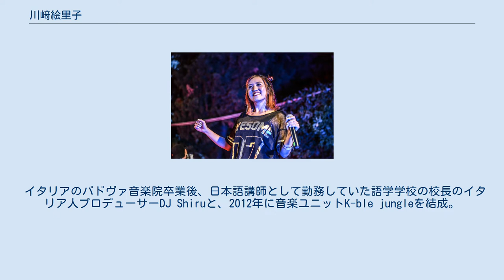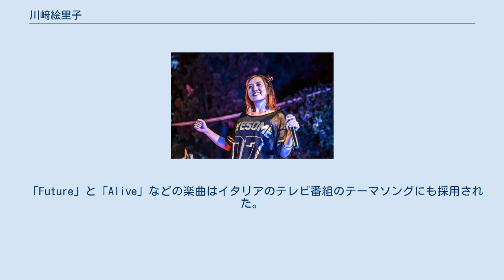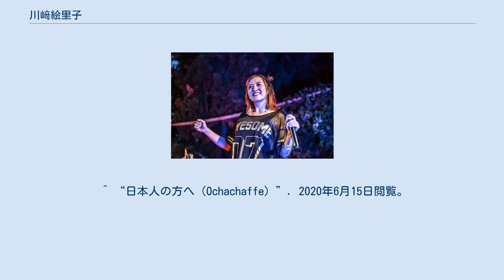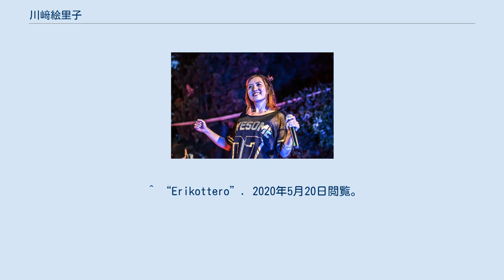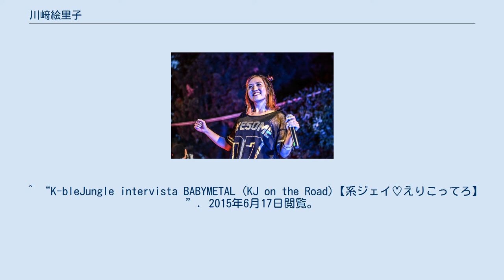川﨑絵里子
川﨑 絵里子（かわさき えりこ）は、イタリア在住の日本人歌手、Youtuber。
イタリア・パドヴァ在住。
 長崎県長崎市生まれ。
 イタリアのパドヴァ音楽院卒業後、日本語講師として勤務していた語学学校の校長のイタリア人プロデューサーDJ Shiruと、2012年に音楽ユニットK-ble jungleを結成。
 楽曲のスタイルはオペラやエレクトロニック, ときには伝統音楽も含む。
 これまで日本での音楽イベントだけでなくフランスのパリで開催されたJAPAN EXPOやマレーシアのComic Fiesta、 アメリカのAnime Weekend、イタリアのLucca Comics and Games など様々なステージで活躍。
 オリジナルソングにはJポップスタイルの楽曲である「Charming Girl」や、エレクトロニックサウンドとオペラをミックスさせた「Midori」などが挙げられる。
 「Future」と「Alive」などの楽曲はイタリアのテレビ番組のテーマソングにも採用された。
 K-ble Jungle はコミックスフェスティバルだけでなくよりフォーマルなイベントでもライブを行っている。
 音楽スタイルはJポップからイタリアのオペラまで多岐にわたり、ダンスソングやラップなどにも挑戦している。
 グッと!地球便 では、イタリアでの歌手活動に至った経緯等が語られている。
」 2018年、K-ble Jungleは解散し、現在はフリーで活動中。
 ユーチューバーやテレビレポーターとしても活躍している。
 ochacaffe などその他のチャンネルでも活躍。
 自身のイタリア向けyoutubeチャンネル”ERIKOTTERO” 、日本向けYoutubeチャンネルである"Eriko Eritaly"で配信中。
 2019年9月 イタリア国営放送チャンネルRai 1の料理番組に出演。
 ２０２０年4月27日、 動画配信サービス17Liveでライブ配信をはじめる。
 K-ble Jungle在籍時 Slugger Punch feat Eriko Kawasaki Slugger Punch feat Eriko Kawasaki ^ “07.26 K-BLEジャングルパーティー!!”. 2014年7月21日閲覧。
 ^ “日本人の方へ（Ochachaffe）”. 2020年6月15日閲覧。
 ^ “Asianbeats/reloaded”. 2020年5月20日閲覧。
 ^ “Ohkkakafe 日本のみなさまへ”. 2020年5月24日閲覧。
 ^ “グッと!地球便 過去の放送 12月21日(日)10:25”. 2014年12月21日閲覧。
 ^ “K-ble Jungle si scioglie”. 2018年4月1日閲覧。
 ^ “Associazione Ochacaffè”. 2020年5月20日閲覧。
 ^ “【夢が1つ叶いました!!】全国放送に生出演！”. 2020年5月20日閲覧。
 ^ “Oggi farò una live alle 15.00 su un'app che si chiama "17 live" -Tweet”. 2020年4月27日閲覧。
 ^ “K-ble Jungle #1 ～HANEDA INTERNATIONAL ANIME MUSIC FESTIVAL Presents～”. 2020年5月20日閲覧。
 ^ “K-ble Jungle #1 ～HANEDA INTERNATIONAL ANIME MUSIC FESTIVAL Presents～”. 2016年10月26日閲覧。
 ^ “K-ble Jungle #2 ～HANEDA INTERNATIONAL ANIME MUSIC FESTIVAL Presents～”. 2020年5月20日閲覧。
 ^ “K-ble Jungle #1 ～HANEDA INTERNATIONAL ANIME MUSIC FESTIVAL Presents～”. 2017年3月1日閲覧。
 ^ “Erikottero”. 2020年5月20日閲覧。
 ^ “Asianbeats/reloaded”...